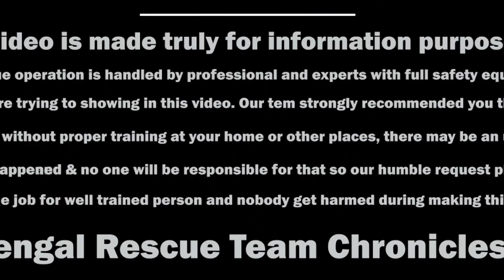Extreme panic for russell's viper snake | russell's viper snake rescue | facts about russell's viper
এক ব্যক্তির বাড়ির পাশের একটি ঝোপের মধ্যে তারা একটি সাপ দেখতে পায় এবং আতঙ্কিত হয়ে আমাদের কল করে সেই সাপটিকে উদ্ধার করার জন্য। কলটি পাওয়া মাত্রই আমরা ছুটে যাই সেই ব্যক্তির বাড়িতে সাপটিকে উদ্ধারের জন্য। যখন আমরা সেই ঝোপের মধ্যে সাপটিকে দেখতে পাই এবং সনাক্ত করি যে এটি একটি বৃহৎ আকৃতির বিষধর চন্দ্রবোড়া সাপ। অতি সাবধানতার সাথে আমরা সেই বিষধর চন্দ্রবোড়া সাপটিকে সেই স্থানে উদ্ধার করে ব্যাগবন্দী করি। এই ভিডিওতে আমরা এই সাপটির ব্যাপারে কিছু সংক্ষিপ্ত বিবরণ দেবার চেষ্টা করব।

তাই আপনাদের অনুরোধ করছি যদি আপনি আপনার বাসস্থানে কোনো বন্যপ্রাণী প্রাণী ভুল বসতো চলে আসে তাহলে আমাদের সাথে যোগাযোগ করুন যাতে আমরা তাকে উদ্ধার করতে পারি এবং তাকে তাদের প্রাকৃতিক পরিবেশে ছেড়ে দিতে পারি।

আমরা বন্য প্রাণী উদ্ধার এবং এই সম্পর্কে আরও ভিডিও আপলোড করবো দয়া করে আমাদের সাথে থাকুন।

ক্যামেরা: অর্পন দাস (ভিকি)
উদ্ধার করেছেন: সুমিত ভাদুড়ী
তথ্য শেয়ার করেছেন: সুমিত ভাদুড়ী
ভিডিও সম্পাদনা করেছেন: সৌমেন দাস

ধন্যবাদ,
বেঙ্গল রেসকিউ টিম ক্রনিকলস